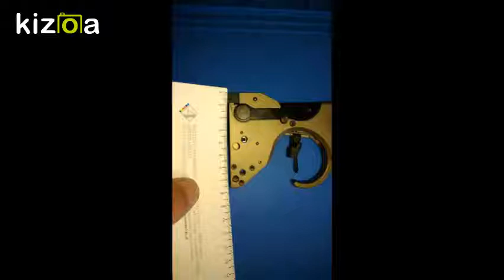HAMMERLI AP 40 PCP " RED ANGEL"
Hammerli  AP 40 PCP Nuova impugnatura Mancina in laminato